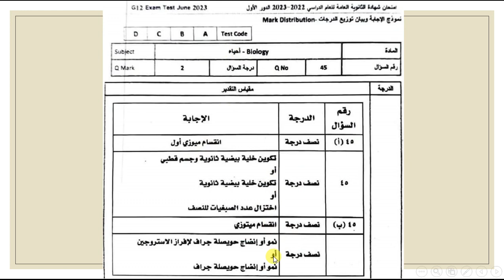الاجابات الرسمية لامتحان الاحياء تالته ثانوى 2023 الدور الاول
النموذج الرسمى لاجابات الاحياء تالته ثانوى 2023 الدور الاول
الاجابات الرسمية من الوزراة لامتحان الاحياء ثانوية عامة 2023